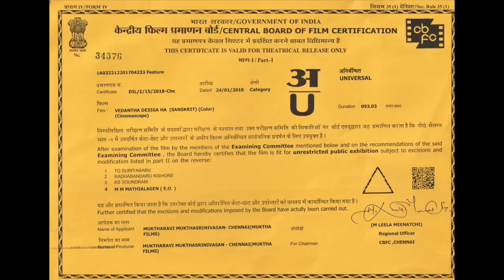Vedantha Desika Ha Trailer 4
Swamy Vedantha Desigan was a Sri Vaishnava guru/philosopher and one of the most brilliant stalwarts of Sri Vaishnavism in the post-Ramanuja period. He was a poet, devotee, philosopher and master-teacher (desikan). Swami Vedanta Desika is considered to be avatar (incarnation) of the divine bell of Lord Venkatesh wara. On his 750 yr Jayanthi .Muktha films has produced " Vedantha Desiga ha " in Manipravalam  (mixed language of sanskrit and pure tamil) Desigar has written Song in Prakrit " Muhachandha moli"
. Dushyant Sridhar is acting the role of swamy desika Ygee mahendra Auditor Sridhar, Mohan ram Sruthi priya Mythili Krishna n ( USA) Music By Rajkumar Bharathi and Sai Shravan On the Guidance of ( 70yrs of rich experienced in Tamil Film Industry) Muktha S Ravi has produced the movie. Muktha S Sundar has Directed the movie